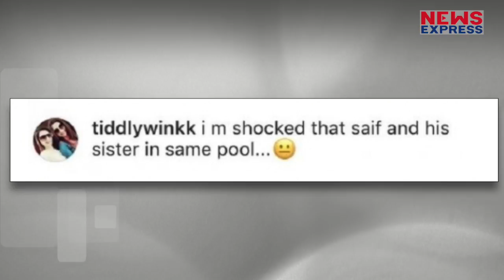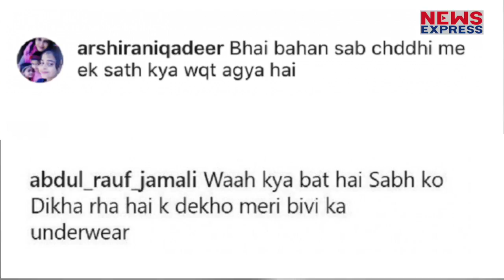Kareena ने Maldives में Family Vacation मनाया, तो लोगों को लगी इसलिए मिर्ची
सोहा अली खान ने मालदीव हॉलीडे की कुछ पिक्स इंस्टाग्राम पर शेयर की है। जिसमें करीना कपूर के साथ उनके हबी सैफ अली खान, सोहा अली खान और कुणाल खेमू खूब एंजॉय कर रहे हैं।  पर इन तस्वीरों पर लोगों ने भद्दे कमेंट्स करने शुरू कर दिए।